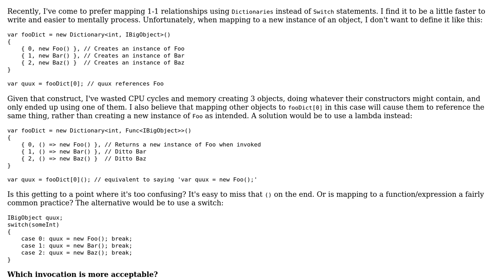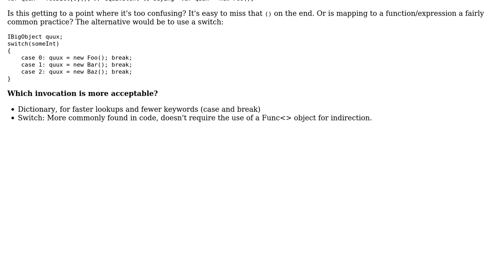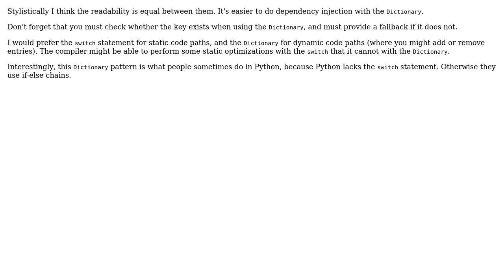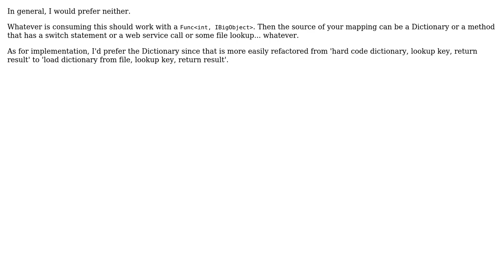Software Engineering: Switch or a Dictionary when assigning to new object (4 Solutions!!)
Software Engineering: Switch or a Dictionary when assigning to new object

With thanks & praise to God, and with thanks to the many people who have made this project possible! | Content (except music & images) licensed under CC BY-SA | Music | Images & others | With thanks to user Telastyn user sourcenouveau user KChaloux user Avner Shahar-Kashtan and the Stack Exchange Network Trademarks are property of their respective owners. You are responsible for your own actions.